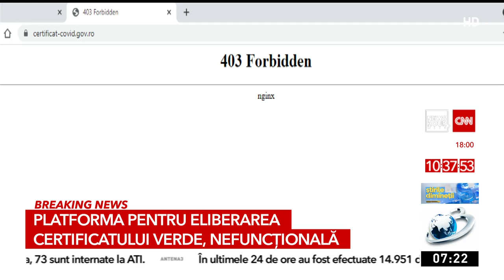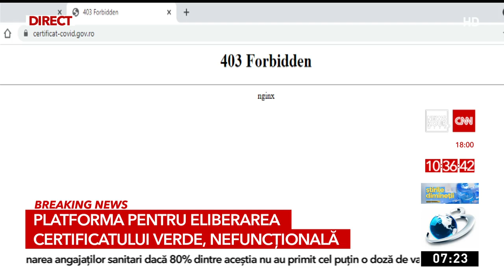Platforma pentru eliberarea certificatului verde este nefuncțională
Platforma din care se poate elibera certificatul verde este, în acest moment, nefuncțională.